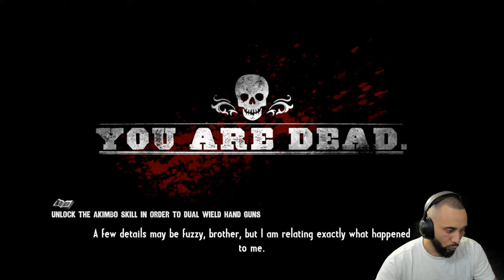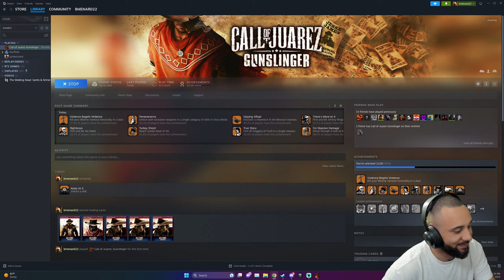My First Look At A "Underrated" Western - Call Of Juarez: Gunslinger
From the dust of a gold mine to the dirt of a saloon, Call of Juarez Gunslinger is a real homage to the Wild West tales. Live the epic and violent journey of a ruthless bounty hunter on the trail of the West’s most notorious outlaws.

Important Links!!